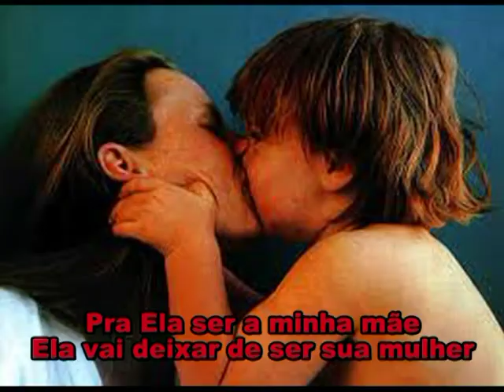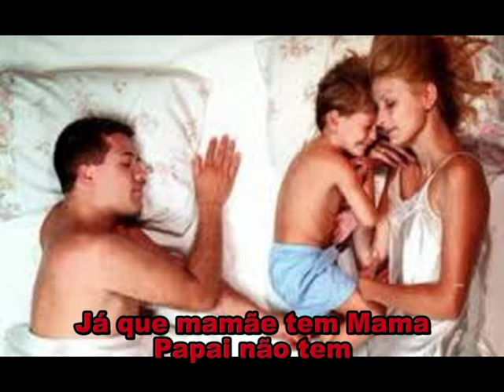Drama Edipiano - Inspiração Psicanalise